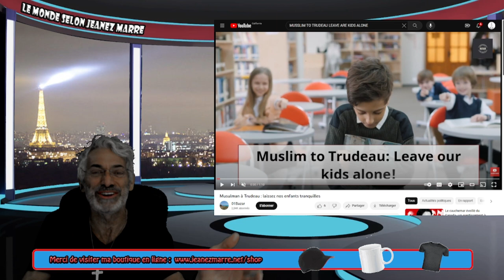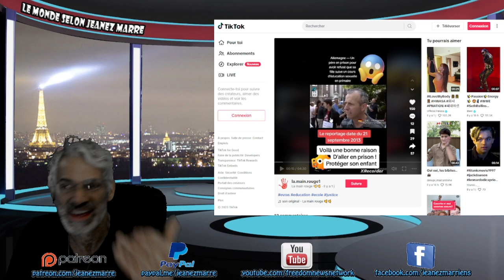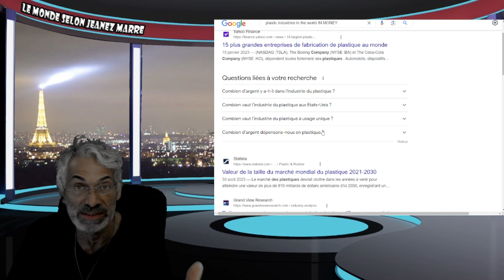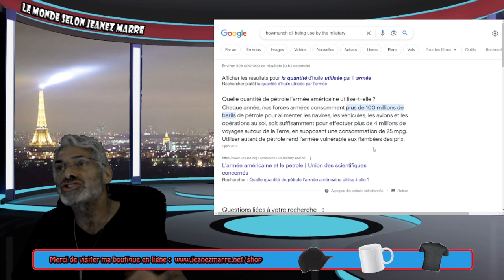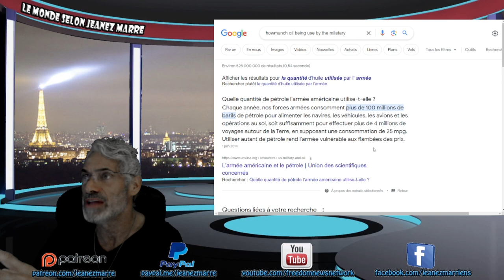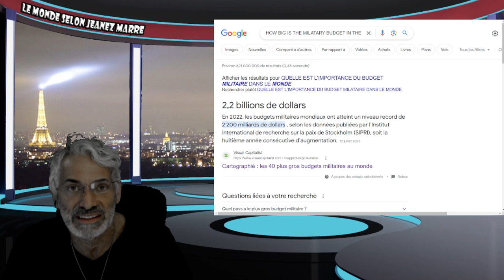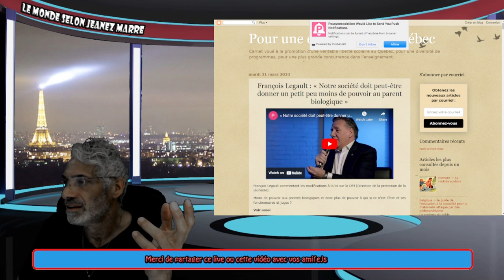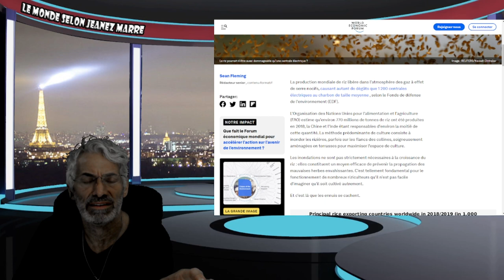LA GAUGAUCHE A UN SEUL OBJECTIF ET C'EST LA DESTRUCTION DE L'OCCIDENT ET SES FONDATIONS.